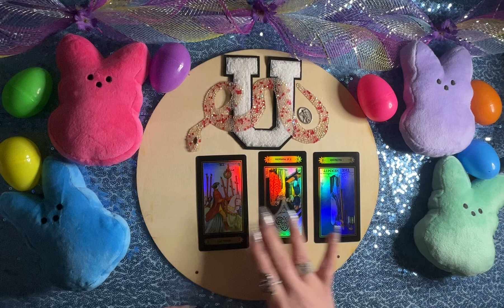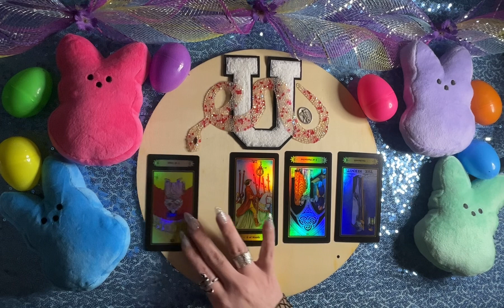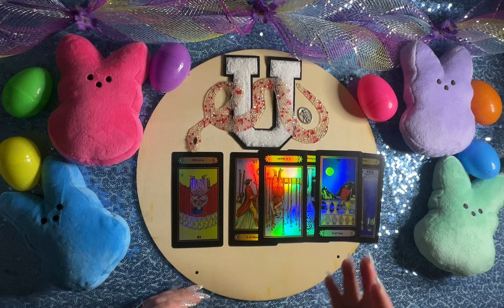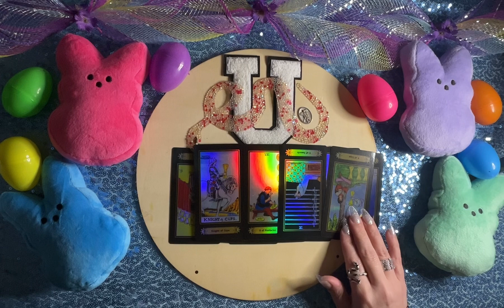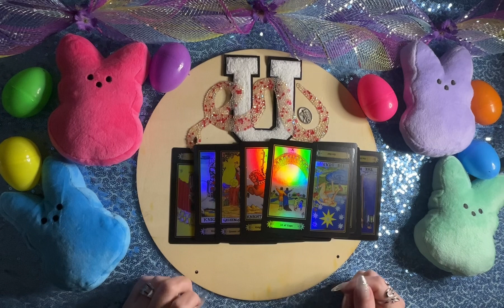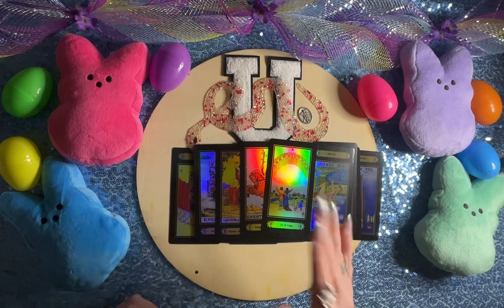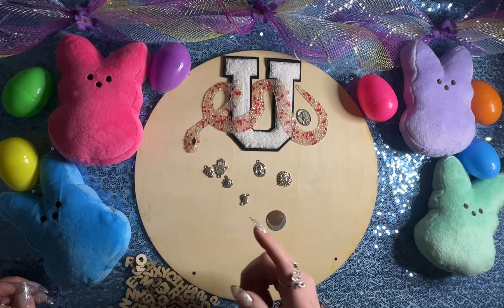⛎💧🔥Ophiuchus🔥💧Out Of Hibernation🐻Victorious❗️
⛎Ophiuchus Tarot is not responsible for any decisions made by viewers based upon any messages an/or advice given in this reading. Please be your own leader in discernment. Only take what resonates and toss the rest.🌕